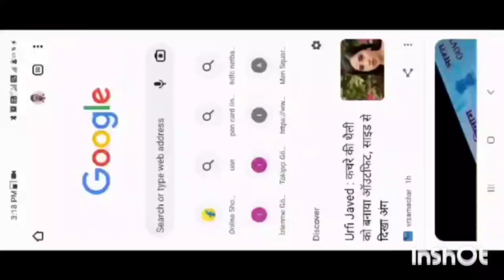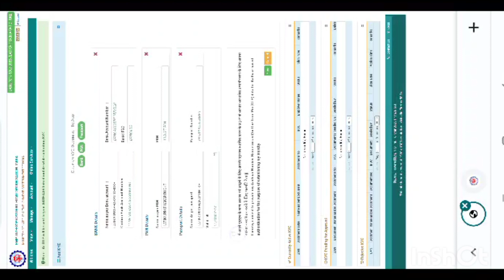HOW TO UPDATE KYC IN PF | UPDATE KYC BEFORE APPLYING PFl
*  DON'T FORGET TO UPDATE KYC BEFORE APPLYING PF IT'S MANDATORY..
*  YOU CAN SEE THE  DETAILS AFTAR 6H

Documents you need to update is
*  PAN CARD
*  BANK PASSBOOK
*  NOMINEE

*  PART-01